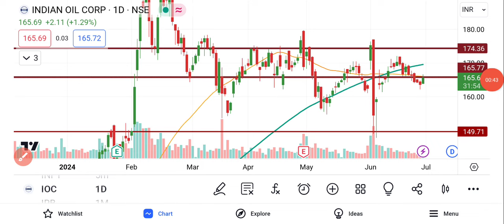IOC Share Latest Analysis | IOC Share News | IOC Share Price Target